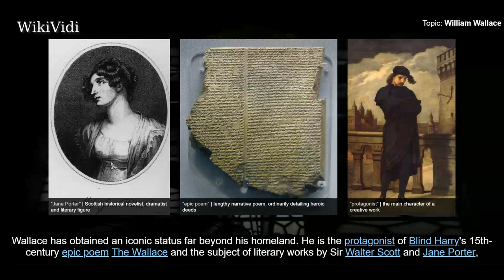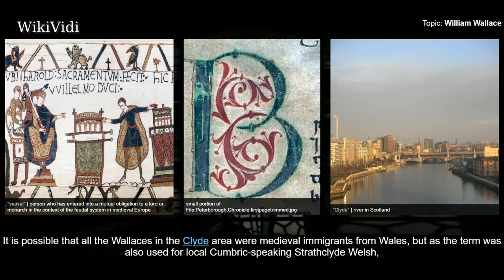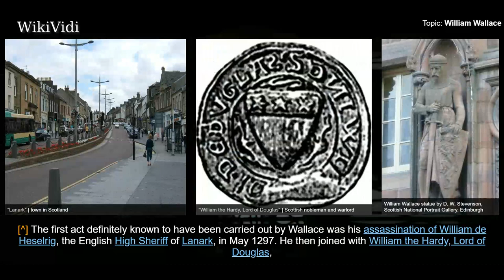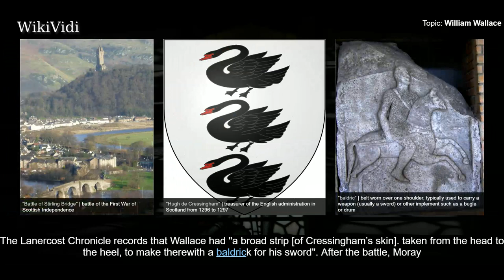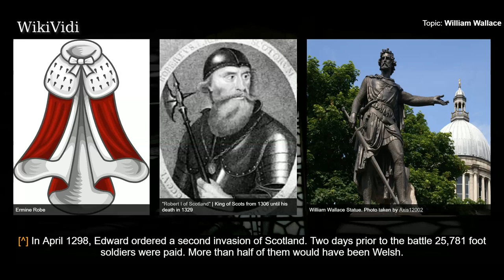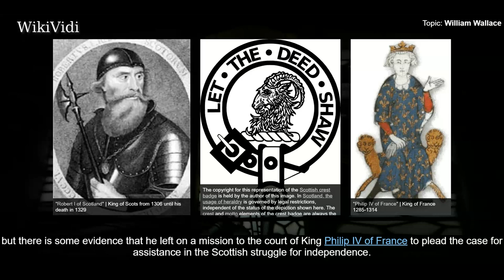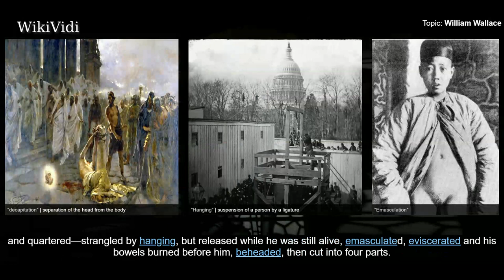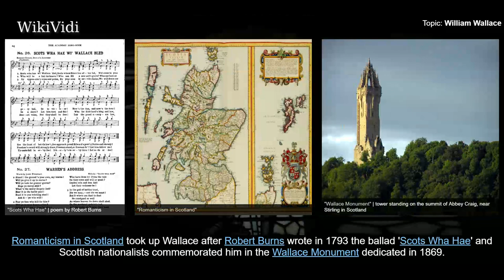WILLIAM WALLACE - WikiVidi Documentary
Sir William Wallace was a Scottish knight who became one of the main leaders during the First War of Scottish Independence. Along with Andrew Moray, Wallace defeated an English army at the Battle of Stirling Bridge in September 1297. He was appointed Guardian of Scotland and served until his defeat at the Battle of Falkirk in July 1298. In August 1305, Wallace was captured in Robroyston, near Glasgow, and handed over to King Edward I of England, who had him hanged, drawn, and quartered for high treason and crimes against English civilians. Since his death, Wallace has obtained an iconic status far beyond his homeland. He is the protagonist of Blind Harry's 15th-century epic poem The Wallace and the subject of literary works by Sir Walter Scott and Jane Porter, and of the Academy Award-winning film Braveheart.

Shortcuts to chapters:
00:01:05 Background
00:03:03 Political crisis in Scotland
00:04:52 Silent years prior to the Wars of Independence
00:05:38 Start of the uprising
00:06:27 Battle of Stirling Bridge
00:09:17 Battle of Falkirk
00:12:39 Capture and execution

Copyright WikiVidi.